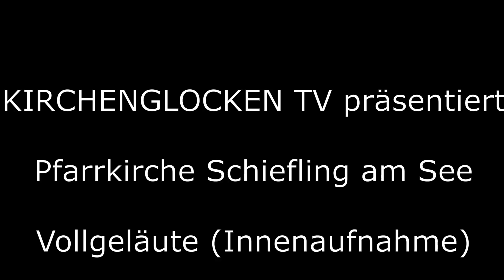Pfarrkirche Schiefling am See - (A-Ktn) - Vollgeläute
gis´ h´ dis´´ gis´´
Glocke 1,2,4: Oberascher 1954
Glocke 3: Perner 2018 (Neuguss für die alte Glocke von 1954)

Daten zu Durchmesser und Gewicht sind keine bekannt.

Danke an den Pfarrer für die Genehmigung der Turmbesteigung und dem Mesner fürs läuten. Er wollte schon gar nicht mehr ausschalten ;) also musste ich am ende mein Gerät ablegen um Ihn zu sagen das er bald auschalten kann.